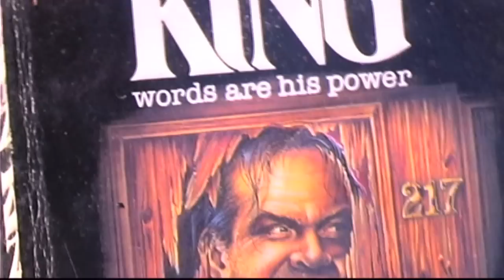The Shining Photo Explained - Overlook Hotel 1921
All work and no play makes Jack a dull boy.
ALL work and no play ma es jacka dult boy.
v All work and no play makes Jack a dull boy.

What happens to Jack Nicholson at the end of the Shining? aka- The prequel to Doctor Sleep.

Differences between Stephen King's Shining and Stanley Kubrick's Shining are badly brought up here.
Also, the great 2007 Emily Blunt film Wind Chill and it's connections to the Shining.
Animated. Trailer. Room 237. Grady Twins. Bear costume. Meaning.
overlook hotel 1921
REDRUM